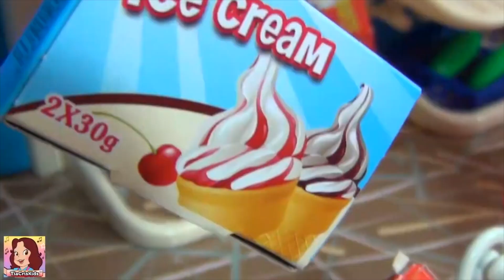O Aniversario da Mônica, Magali no mercado e o Monstro! 3 Novelinhas!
3 novelinhas super legais com a Turma da Mônica. Mônica acorda toda empolgada por que hoje é o dia do seu aniversário. Porém, nenhum de seus amigos se lembram que dia é hoje. Coitadinha da Mônica! Depois, Mônica e Magali vão ao mercado fazer compras. E por fim, mais uma novelinha com a turma mais amada do Brasil. Também vamos cantar musiquinhas da tia Cris! Divirtam-se!